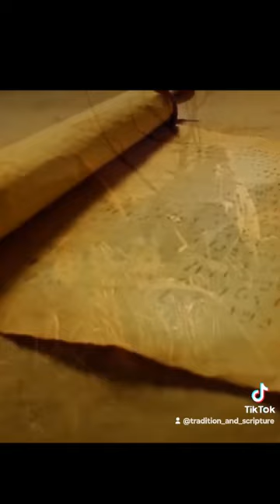☦️Входът Господен в Иерусалим Неделя Вайа - Връбница, Цветница☦️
☦️Вход Господен в Йерусалим – Цветница☦️
☦️Като се погребахме, заедно с Теб в кръщението, Христе Боже наш, сподобихме се чрез Твоето възкресение с вечен живот
и като пеем, викаме: "Осанна във висините! Благословен е, Който иде в името Господне!" Тропар на празника, гл. 4
☦️Носен на небесата върху престол, а на земята върху осле, Христе Боже,
прие хвала от ангелите и прослава от децата, които Ти викаха:
"Благословен си Ти, Който дойде да призовеш Адама". Кондак на празника, гл. 6
☦️Отредено ни е да навлезем в радостта на празника Вход Господен в Йерусалим в деня след възпоменанието за смъртта и възкресението на Лазар (Лазарова събота). Ние все още помним болестта и смъртта на Лазар, скръбта на Марта и Мария, думите към техния Учител, Неговата Богочовешка тъга. Помним и устрашаващата сетивата ни картина на положения от четири дни в гроба, към когото пристъпва Този, Който в тъгата Си нарежда да бъде отместен камъкът на гробницата. Помним всеки Негов жест и дума в този момент, понеже сетивата ни не знаят, както и Марта, как да вместят приближаващото явяване на Славата Божия. Юдеите Го видяха как поглежда нагоре и Го чуха да призовава Своя Отец с благодарение – тъкмо за тях Той стори това. А след това Той призова със силен глас Лазар, за да яви пред тях и нас сиянието на тази Слава Божия и да бъде засвидетелствано Името Му у народа.
☦️Всичко това ние добре помним, но сега сме отново при Лазар, Марта и Мария на вечеря, шест дни преди великия за юдеите празник Пасха. Възкръсналият Лазар седи на трапезата с Иисус и учениците, а Марта и Мария прислужват. Мария, обаче, извършва нещо необичайно – излива скъпоценно миро върху нозете на Иисус и ги изтрива с косата си. Никой не разбира това, което тя прави и учениците негодуват, особено Юда Искариот. Учителят им обяснява тази тайна – това е подготовка за деня на Неговата смърт. Той загатва, че ще бъде отнет от тях, а това благоухание, което е изпълнило къщата, сякаш предварително свидетелства за тази необичайна смърт и за това, че всичко ще се случи ненадейно и те няма да могат да Го помажат, когато дойде времето за това. И тук, сякаш, започва развръзката на евангелския разказ. Събралото се множество народ свидетелства заради чудото с Лазар, архиереите са наговарят да убият Лазар и Иисус, а Юда се решава да им Го предаде.
☦️На другия ден Учителят тръгва за Йерусалим, възседнал осле, а тълпи народ излизат от Града, за да Го посрещнат. И Го посрещат така, както Израил само може да приветства своя Цар – с палмови клонки в ръце и с възгласите „Осанна“, т.е. „Спаси ни“ и „Благословен е идещият в Името Господне, Царят Израилев“ (Йоан 12:13).
☦️Около 550 години по-рано св.пророк Захария предрича точно това влизане на Месията във Вечния град: „Ликувай от радост, дъще Сионова, тържествувай, дъще Иерусалимова: ето, твоят Цар иде при тебе праведен и спасяващ, кротък, възседнал на ослица“. Израил богословства, изповядва Иисус за Христос, за Помазаника, за очаквания Месия, за истинен Цар Израилев, Който има да дойде на света. Ето, настъпил е сгодният момент на неговото явяване в историята, открит е Този, Който е трябвало да дойде и Израил вижда това. Пророчеството се изпълва, а юдеите ликуват, защото виждат чудесата на Христа и се надяват Той да ги избави от ужасното робство.